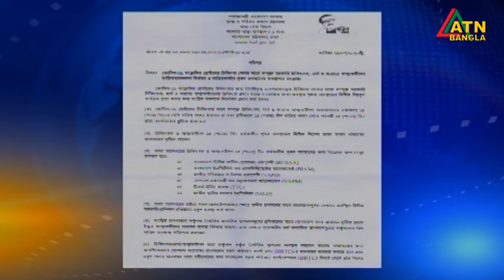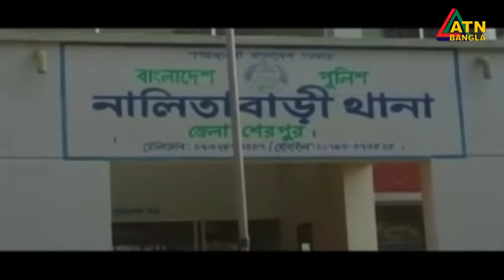এটিএন বাংলা সকাল ১০টার সংবাদ । 05.08.2020 | ATN Bangla 10 am News | ATN Bangl